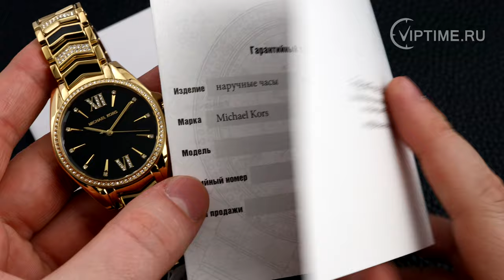Michael Kors Watch MK6743